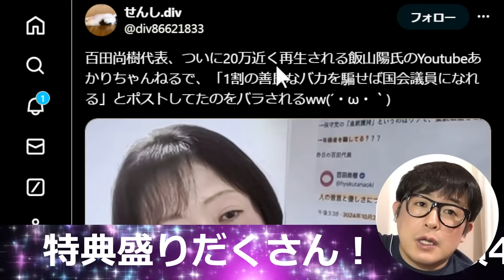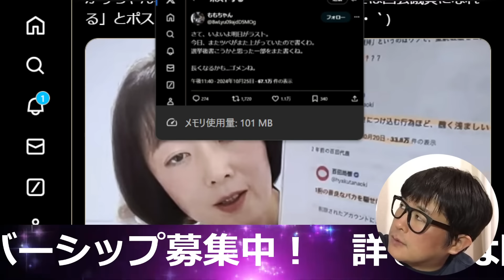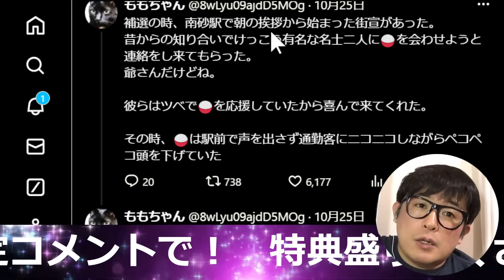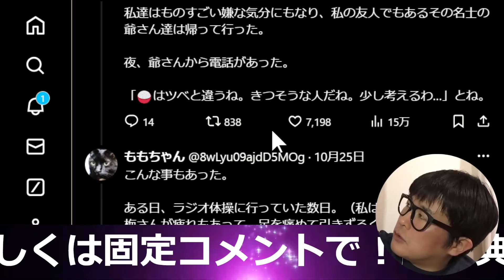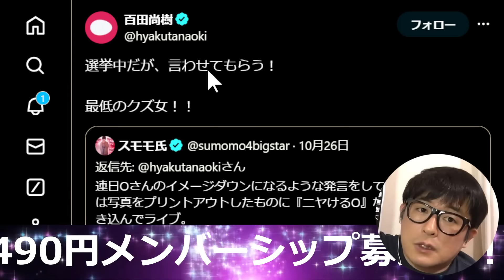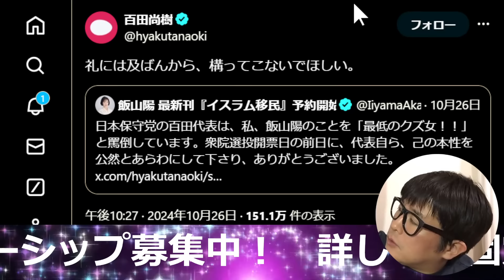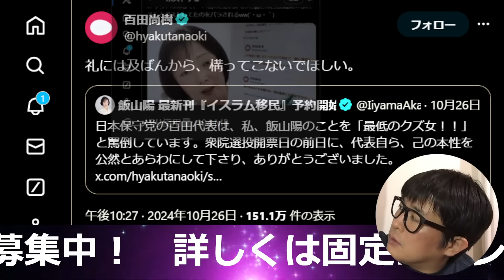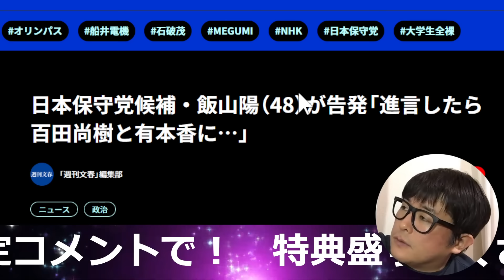【日本保守党】百田尚樹と有本香に文春砲。飯山陽が二人に受けた仕打ちを告発【改憲君主党チャンネル】